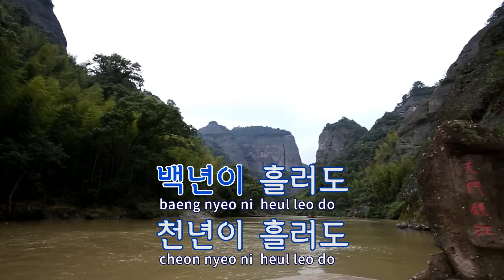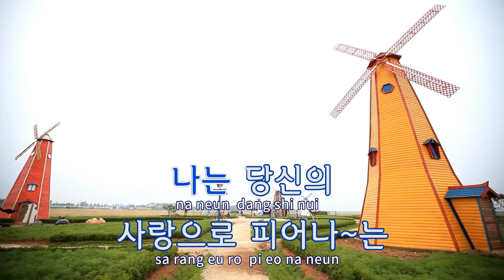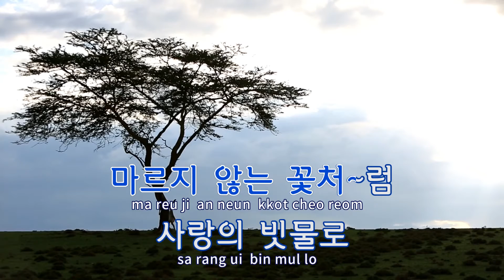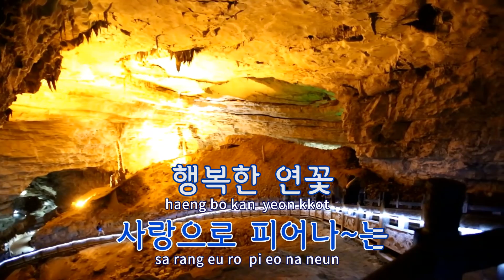[TJ노래방] 연꽃사랑 - 동후 / TJ Karaoke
연꽃사랑  --  동후